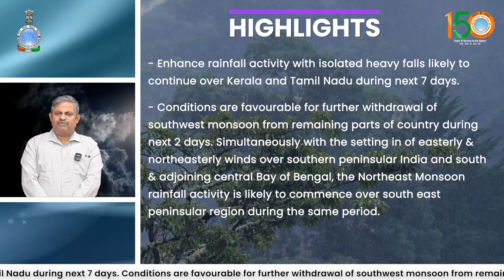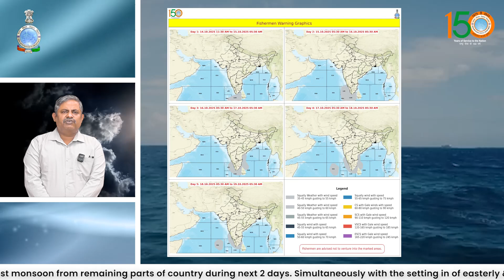The southwest monsoon is likely to withdraw from entire India in the next two days.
Conditions are favourable for further withdrawal of southwest monsoon from remaining parts of country during next 2 days.